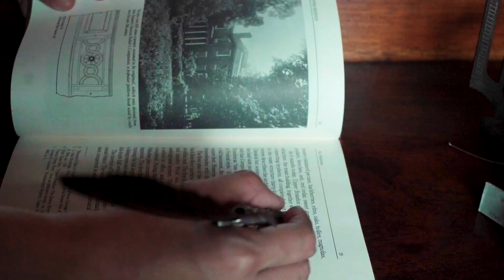Noon at Ngayon, sa Intramuros May 4Ever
Mabighani sa gandang taglay ng Intramuros. Sama-sama tayong umibig sa makasaysayang nakaraan at humarap sa mas pinagandang kinabukasan.
𝐕𝐎𝐓𝐄 𝐟𝐨𝐫 𝐈𝐧𝐭𝐫𝐚𝐦𝐮𝐫𝐨𝐬 𝐚𝐬 𝐭𝐡𝐞 “𝐀𝐬𝐢𝐚’𝐬 𝐋𝐞𝐚𝐝𝐢𝐧𝐠 𝐓𝐨𝐮𝐫𝐢𝐬𝐭 𝐀𝐭𝐭𝐫𝐚𝐜𝐭𝐢𝐨𝐧” 𝐨𝐧 𝐭𝐡𝐞 𝟑𝟎𝐭𝐡 𝐖𝐨𝐫𝐥𝐝 𝐓𝐫𝐚𝐯𝐞𝐥 𝐀𝐰𝐚𝐫𝐝𝐬 (𝐖𝐓𝐀) 𝐮𝐧𝐭𝐢𝐥 𝐉𝐮𝐥𝐲 𝟐𝟑, 𝟐𝟎𝟐𝟑.

Sa INTRAMUROS MAY 4EVER.